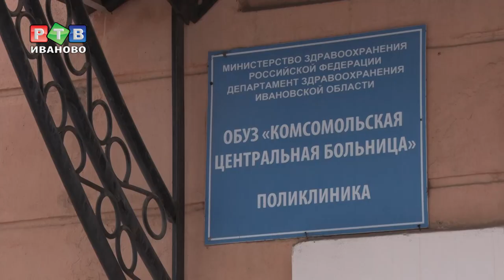Комсомольская ЦРБ получит скорую помощь